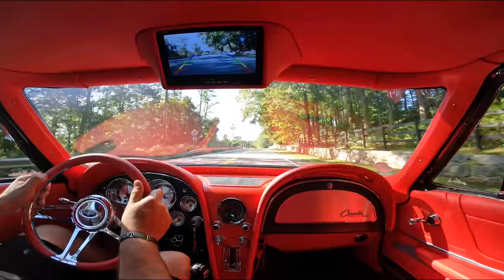1963 Jeff Hayes Chevrolet Corvette Sting Ray Vehicles of Interest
1963 Jeff Hayes Chevrolet Corvette Sting Ray Vehicles of Interest